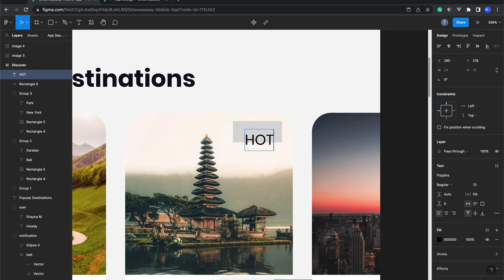Kelas Online Gratis Belajar UI/UX Design dengan Figma 2023